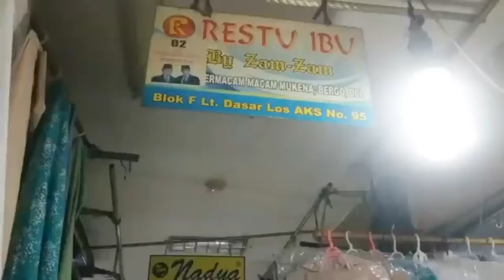Kondisi Ekonomi 2024,‼️PASAR TANAH ABANG‼️ Belanja baju & mukenah kotajakartapusat..!!!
Kondisi Ekonomi 2024‼️PASAR TANAH ABANG‼️belanja baju & mukenah kotajakartapusat..!!! Jaga selalu barang bawaan disana